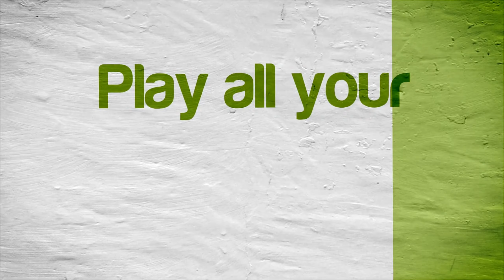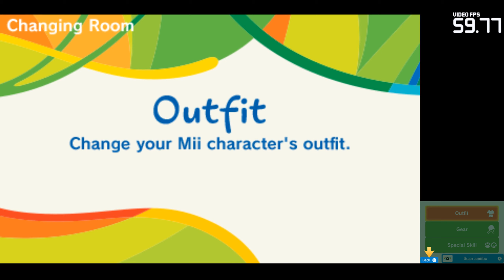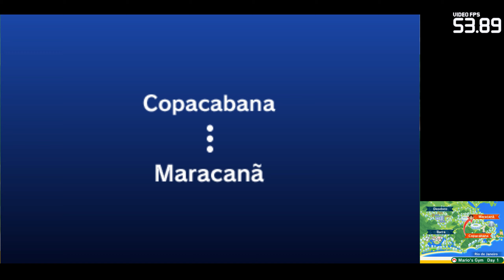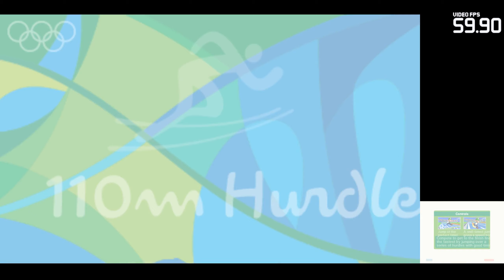Mario & Sonic at the Rio 2016 Olympic Games | Citra Emulator (GPU Shaders, Playable) | 3DS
Mario & Sonic at the Rio 2016 Olympic Games running on a Windows PC via the Citra 3DS emulator (CPU JIT enabled and using the new GPU Shaders speed boost option) version Canary Build 1262 (4b3def0 03/18/2019)!